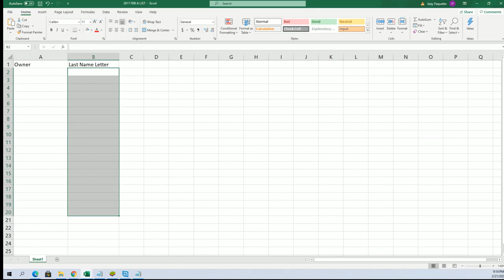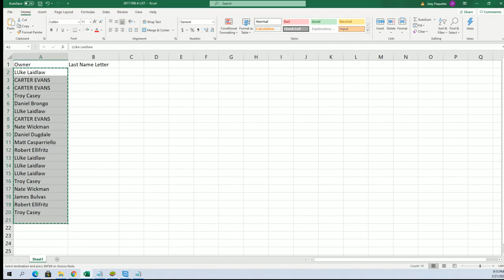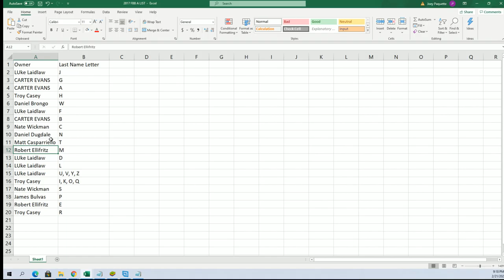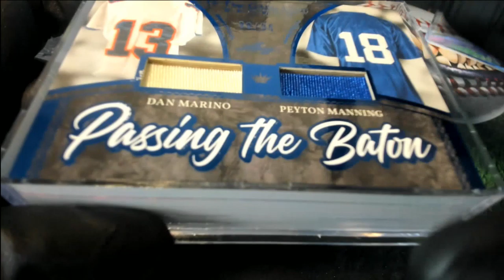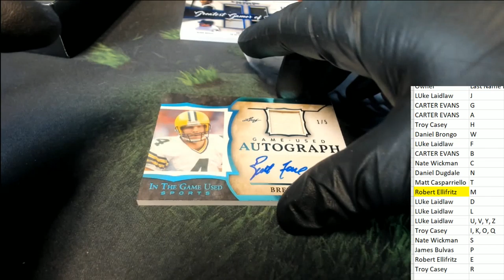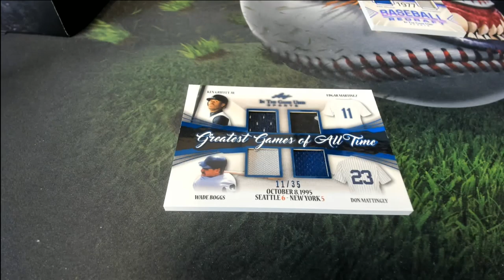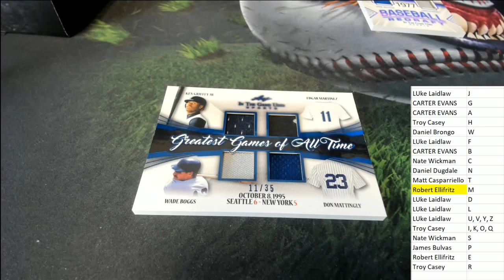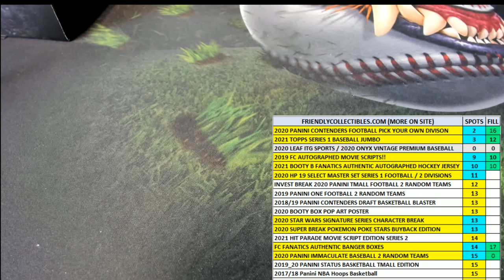2020 Leaf ITG Sports ID 20LEAFITGSPORTS933